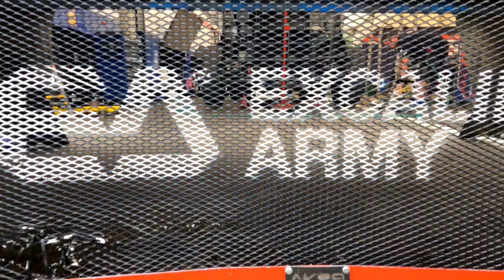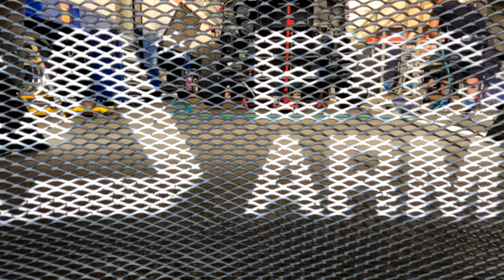Aliyyah Koloc talks about the fascination of racing and her big goal of racing in the Dakar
Youngest ever FIA ETRC racer Aliyyah Koloc talks about the fascination of racing, what it feels like in a 5-ton truck and her big goal of racing in the Dakar.